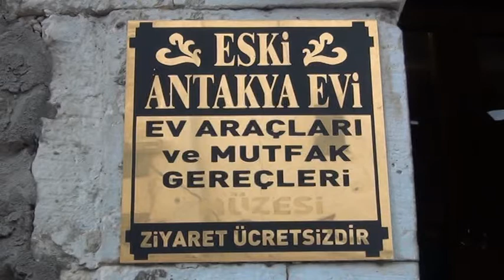Hatay Mutfak Müzesi-Ayhan Yoğurtçu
Hatay’da bir girişimci,  restore ettiği bir eski Antakya evini restoranda çevirdi. İşletme sahibi Ayhan Yoğurtçu, tarihi restoranda gelen müşterine aynı zamanda Antakya tarihi ile ilgili bir şeyler vermek ve iş yerini daha da çekici kılmak adına restorandın bir bölümüne “Ev araçları ve Mutfak Gereçleri” Müzesi açtı.
Bu müzede, yüz yıl gerisinden günümüze evlerde kullanılan çanaklar, camlar, bakır sürahiler, taş dibekler, bakır kaplar ve mutfaklarımızda rastlamadığımız birçok malzeme mevcut. Müzede müşahede edilen Bin’den fazla eşya var.
Restoranda gelen kimi müşteriler eski anılarını tazeliyor kimileri de anne-babalarından duyduğu ama hiç görmediği ev araçlarını görme şansını yakalıyor.
Kendi evlerinden ve çevreden toplanan tarihi eşyalar, görenlerden olumlu tepkiler alıyor.